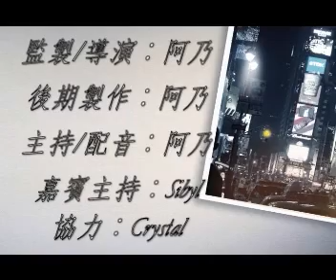遊走土耳其 Turkey 05 - 杜帕奇皇宮 Topkapi Sarayi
《藝遊世界：拜占庭藝術國度》，是繼《藝遊世界：台北》之後，藝遊世界系列的第二輯，今次是向地中海之國，拜占庭藝術殿堂的土耳其出發，為大家帶來全新一輯的藝遊世界，帶你走進伊斯蘭角度。

微博Weibo：環球旅人Trafolife
微信公眾號：環球自助旅遊搶先報